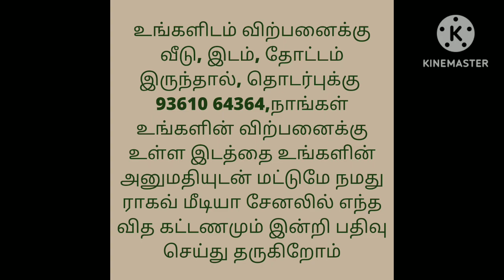சரவணம்பட்டி பஸ்ஸ்டாப் அருகில் இடம் விற்பனைக்கு/4.25 Cent land for sale in saravanampatty bus stop